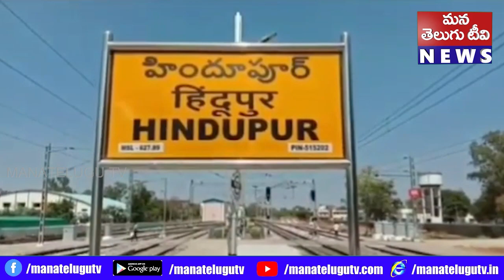శ్రీ సత్య సాయి జిల్లా హిందూపురంలో రచ్చకెక్కిన వైసిపి